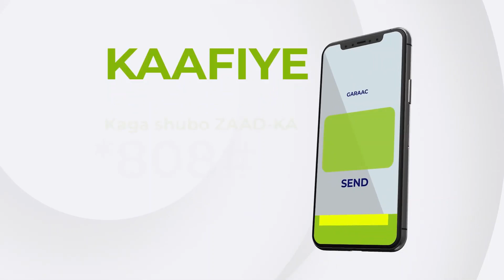Dawlada Hoose ee Hargeysa oo soo qabqabatay geelii ugu horeeyay ee caasimada dhex joogay